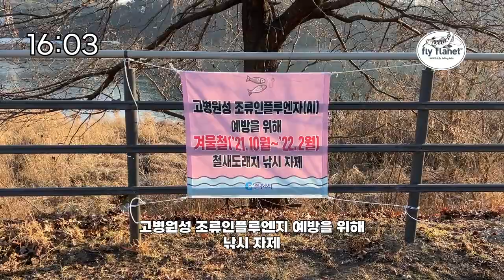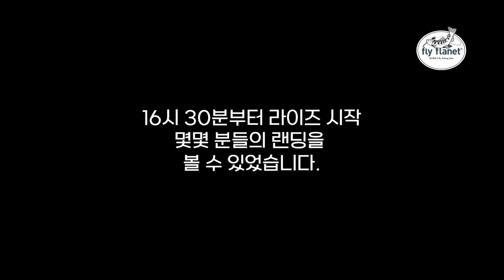[Flyflanet 243]춘천 브라운송어 포인트와 겨울 피딩 탐사